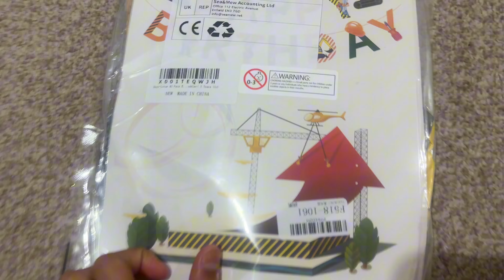My little brother’s Birthday celebrations | AVYAAN’s Birthday party